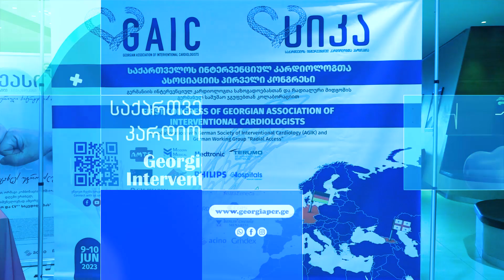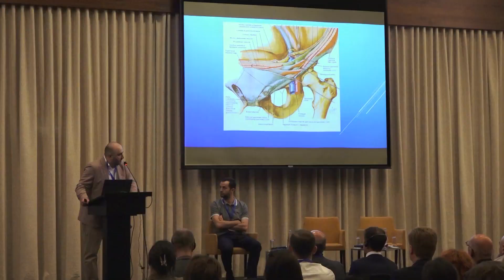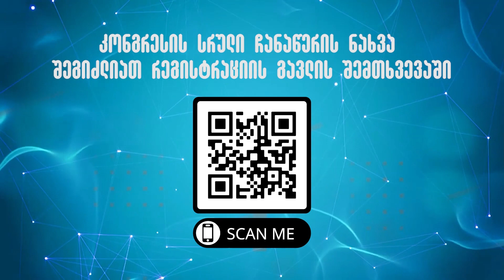GAIC - Congress 2023 / სიკა-ს კონგრესი 2023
Georgian Association of Interventional Cardiologists "GAIC" 1st Congress
საქართველოს ინტერვენციულ კარდიოლოგთა ასოციაციის "სიკა"-ს პირველი კონგრესი
Videography by: Cameleon FX Studio